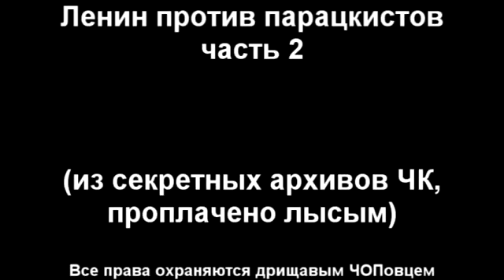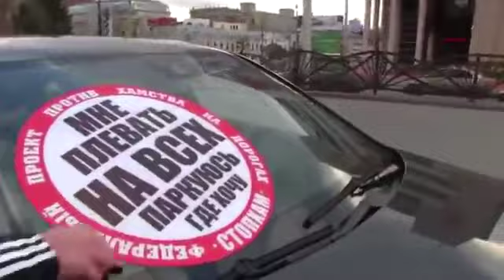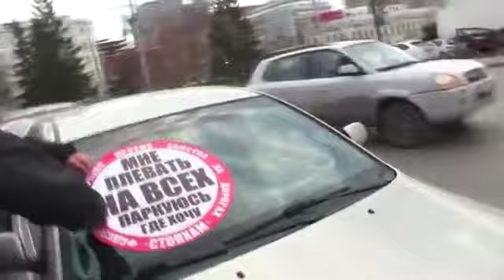Стоп Хам Нашисты - истинное лицо, Екатеринбург (сокр.)